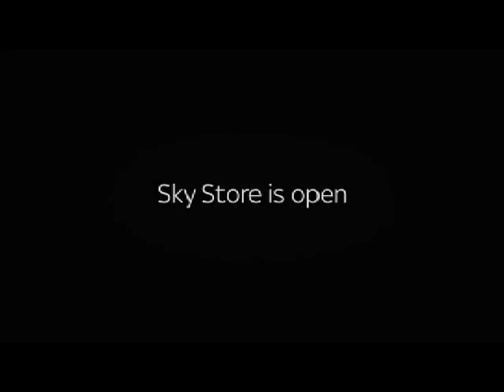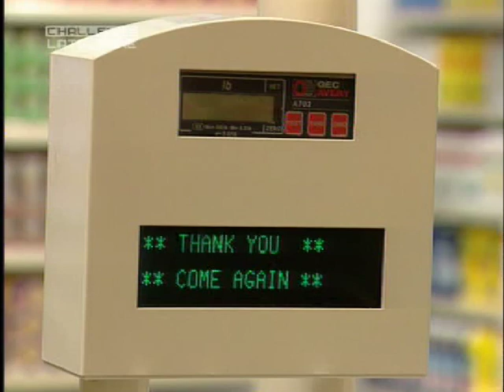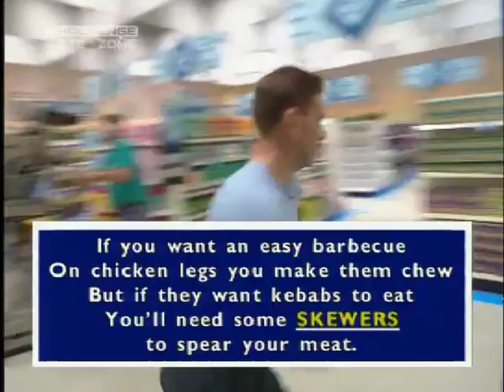Dale Winton's Supermarket Sweep-1993 General ep 2